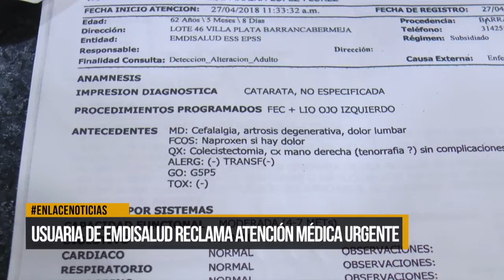Usuaria de Emdisalud reclama atención médica urgente